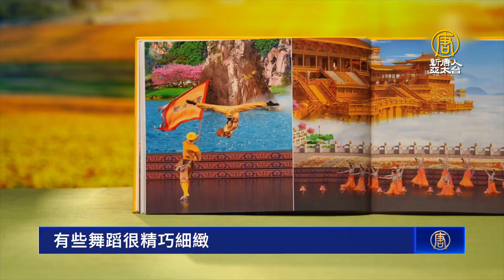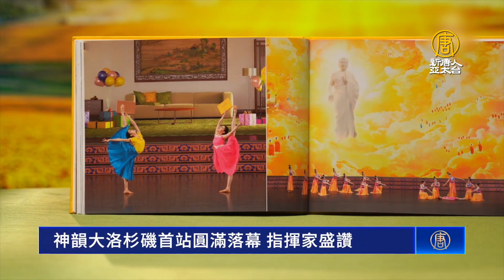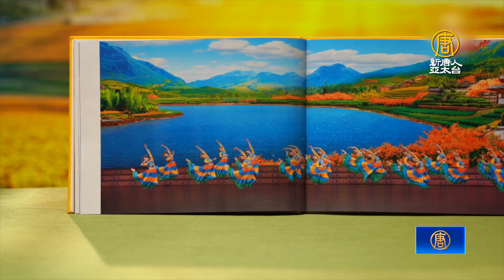神韻大洛杉磯首站圓滿落幕 指揮家盛讚